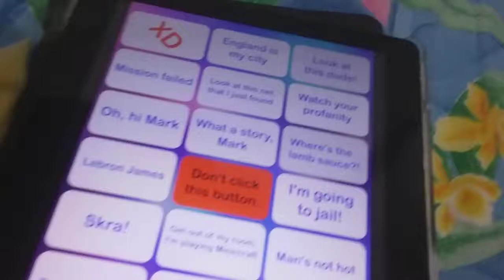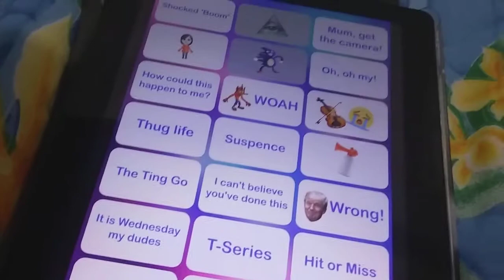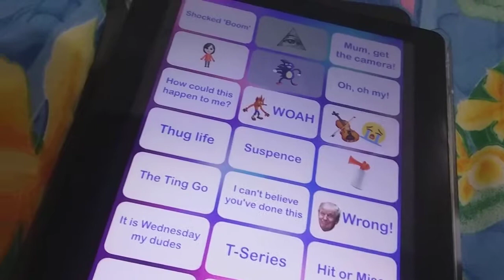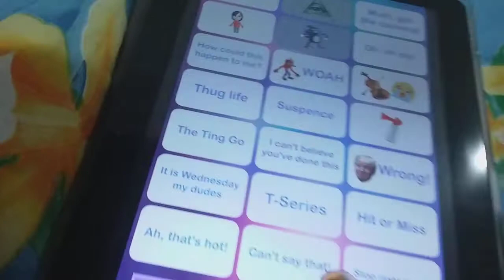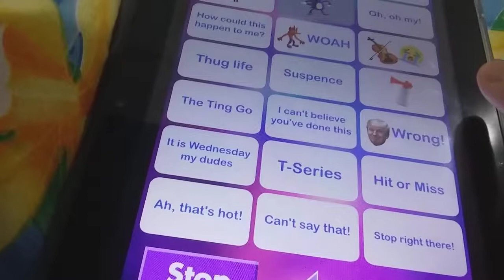Meme Soundboard 2019 On Android Meme Soundboard 2019 ( New Meme 2019 )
Will be next on Part 3